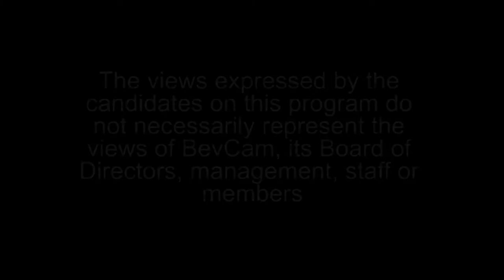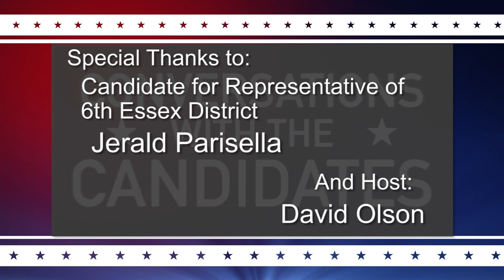Conversations with the Candidates 2018: Jerry Parisella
Editor for the Salem News - David Olson sits down with Jerry Parisella, incumbent candidate for the Essex 6th District in the Massachusetts State House